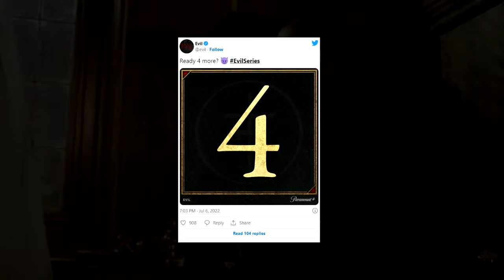Evil Season 4: Coming in Summer 2023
Evil Season 4 Release date expected to Come in summer 2023
evil season 4 trailer is not available until the date of this video.